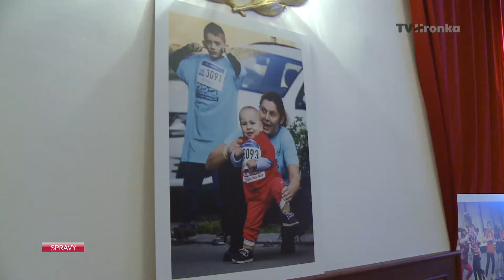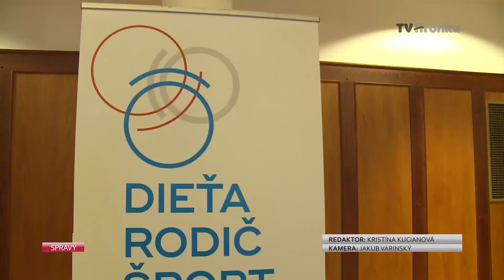Deti športovali v minulosti oveľa viac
V dnešnej dobe deti radšej častokrát vymenia futbalovú loptu za internet. Riešenia tohto problému, sa v Banskej Bystrici snažia nájsť profesionálni športovci či tréneri.